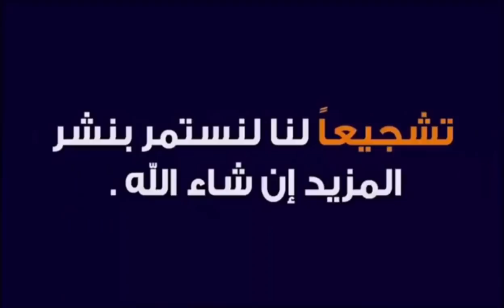سوق الزعفرانية سوق مريم اليوم ١٥ أغسطس ٢٠٢٠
حسابي على انيستكرام

العراق بغداد
الزعفرانية قرب مطعم الماعون
استغفر الله العظيم واتوب اليه
ارقام التلفونات اصحاب المحلات لا يوجد خدمه توصيل
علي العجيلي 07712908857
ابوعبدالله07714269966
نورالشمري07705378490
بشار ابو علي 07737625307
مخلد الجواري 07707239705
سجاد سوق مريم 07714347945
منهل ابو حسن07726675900